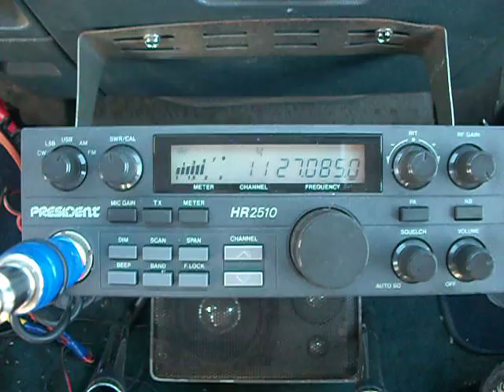PINEAPPLE JUICE KAUAI ROLLING THE WATER GATE ON MR LIGHTFOOT IN SAN FANCISCO CA & MR 20 GRAND IN THE WESTSIDE OF HONOLULU !